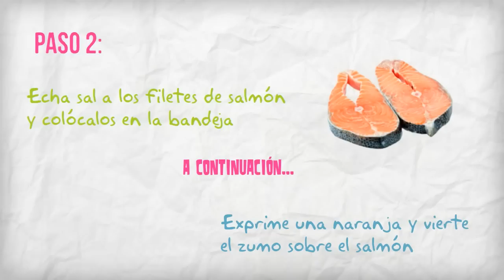Receta de salmón al horno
Video explicativo donde mostramos cómo cocinar salmón al horno con manzana laminada como guarnición.

Vídeo realizado por Mejor con Salud ©.